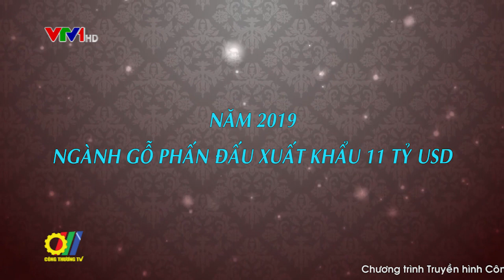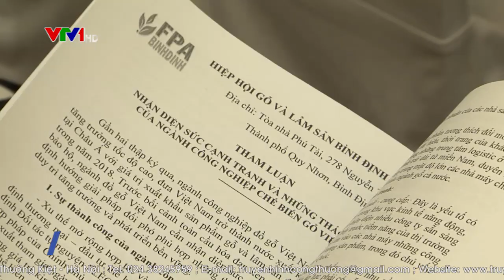Năm 2019: Ngành gỗ phấn đấu xuất khẩu 11 tỷ USD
Mục tiêu trong 10 năm tới ngành chế biến gỗ và lâm sản xuất khẩu Việt Nam trở thành một ngành mũi nhọn trong sản xuất, xuất khẩu của Việt Nam; phấn đấu trở thành một trong những nước hàng đầu thế giới về sản xuất, chế biến, xuất khẩu gỗ và lâm sản có thương hiệu uy tín trên thị trường quốc tế. Năm 2019, ngành chế biến gỗ và lâm sản phấn đấu xuất khẩu đạt 11 tỷ đô la mỹ và mục tiêu năm 2020 đạt 12 đến 13 tỷ đô la mỹ và đến năm 2025 đạt 18 đến 20 tỷ đô la mỹ…